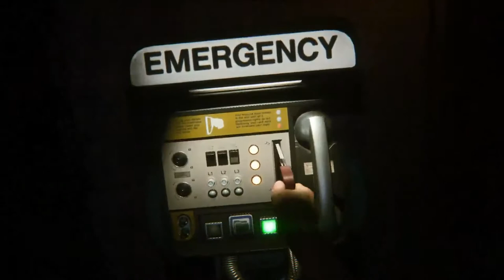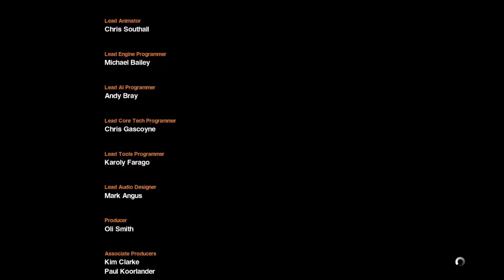Let's play Alien: Isolation Part #26 (German Gameplay Deutsch)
Endlich am Ende. Viel Spaß beim Finale,Gruß proteus!!!

Wie wirst du überleben?

Alien: Isolation erscheint in der streng limitierten Erstauflage als Ripley Edition inklusive den zwei verfügbaren Bonusmissionen: "Last Survivor" und "Crew Expendable".
Das First-Person-Survival-Horror-Game greift die Furcht und die Spannung auf, die Ridley Scott bereits mit dem Filmklassiker von 1979 heraufbeschworen hat und wurde von dem Erfolgsstudio Creative Assembly entwickelt.

Die Erstauflage erscheint inklusive den zwei Bonusmissionen "Last Survivor" & "Crew Expendable"! Spiele als Ellen Ripley, Dallas oder Parker.

Schlüpfe in diesen Missionen in die Rollen der Hauptbesetzung von Ridley Scotts Meisterwerk Alien aus dem Jahr 1979.
Sigourney Weaver (Ellen Ripley), Tom Skerritt (Dallas), Veronica Cartwright (Lambert), Harry Dean Stanton (Brett), Yaphet Kotto (Parker) und Ian Holm (Ash, Aussehen und Stimme nachempfunden)
haben ihre virtuellen Charaktere in den klassischen Szenen aus dem Film selbst vertont.

"Last Survivor"-Bonusmission
Als Ellen Ripley musst du die letzte Mission an Board der Nostromo bewältigen.
Der Rest der Besatzung ist tot. Dein Überleben hängt davon ab, den Selbstzerstörungmechanismus des Schiffes auszulösen und rechtzeitig zum Rettungsshuttle zu gelangen.

"Crew Expendable"-Bonusmission
Die Original-Crew ist wiedervereint an Bord der Nostromo.
Brett und Kane sind tot. Zusammen mit Ash und Lambert liegt es nun an dir, in die Rolle von Dallas, Parker oder Ellen Ripley zu schlüpfen und einen Weg zu finden, das Alien in die Enge zu treiben und dem Grauen die Stirn zu bieten.

Entdecke die wahre Bedeutung von Angst in Alien: Isolation!

Survival Horror in einer Atmosphäre von ständiger Bedrohung und tödlicher Gefahr.
15 Jahre nach den Ereignissen von Alien macht sich Ellen Ripleys Tochter Amanda auf die Suche nach ihrer mysteriöserweise verschwundenen Mutter und gerät dabei in einen verzweifelten Kampf um ihr Überleben.
Als Amanda schlägst du dich durch eine immer feindlicher werdende Umgebung, in der du es nicht nur mit einer panischen und verzweifelten Bevölkerung zu tun hast, sondern auch mit einem unvorhersehbaren, brutalen Alien.

Unterlegen und unvorbereitet gilt es, das Beste aus dem Vorhandenen herauszuholen, zu improvisieren und das Köpfchen zu gebrauchen - nicht nur, um die Mission zu beenden, sondern um einfach nur am Leben zu bleiben.
Überlebe eine immerwährende tödliche Bedrohung. Erfahre die ständige Angst, wenn ein komplett dynamisches und reagierendes Alien seine Sinne benutzt, um dich zu jagen und auf jeden deiner Schritte reagiert.

Improvisiere, um zu überleben. Hacke dich ins System, nutze lebensnotwendige Ressourcen und baue deine eigenen Gegenstände, um mit jeder Situation fertig zu werden.
Umgehst du deine Feinde, lenkst du sie ab oder trittst du ihnen von Angesicht zu Angesicht gegenüber?

Erkunde eine Welt voller Geheimnisse und Verrat. Tauche ein in die detaillierte Umgebung von Sevastopol, einem ehemaligen Handelsposten am Rande des Weltraums.
Begegne seinen zahlreichen Bewohnern in einer Welt, die von Angst und Misstrauen geprägt ist.

Features:
Die Ripley Edition als streng limitierte Erstauflage beinhaltet zwei zusätzliche Bonusmissionen:
"Last Survivor" und "Crew Expendable" in der die Original-Crew der Nostromo wiedervereint und spielbar ist, inkl. Ellen Ripley, Dallas oder Parker.
Das ultimative Survival Horror Erlebnis!
Angelehnt an das Grauen und die Spannung, die Ridley Scotts Kultfilm von 1979 ausgemacht haben.
In Alien: Isolation schlüpfst du in die Rolle von Amanda Ripley, die sich auf die Suche nach ihrer verschwundenen Mutter Ellen macht!
Vom Erfolgsstudio The Creative Assembly, bekannt für die mehrfach ausgezeichnete Total War-Reihe.
Überlebe eine immerwährende tödliche Bedrohung und erfahre die ständige Angst, wenn das komplett dynamische und reagierende Alien dich jagt!